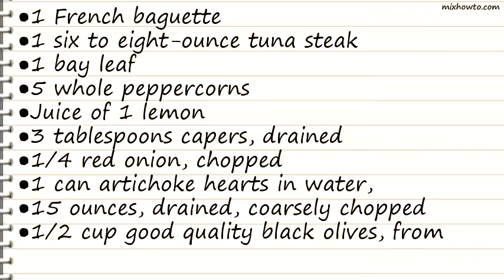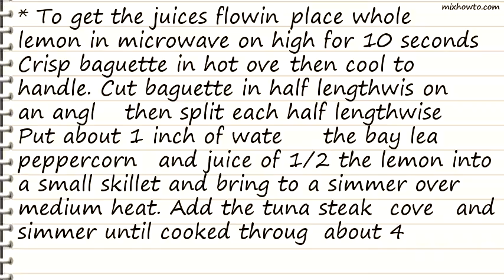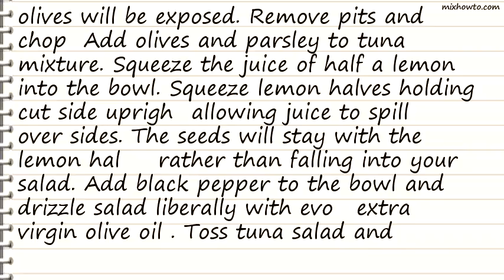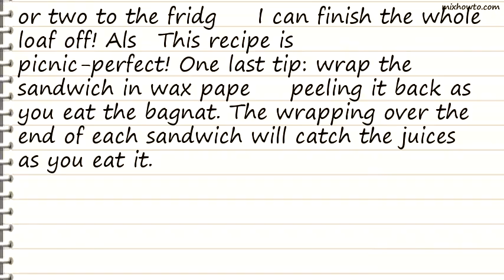Recipe Rachaels Tuna Pan Bagnat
INGREDIENTS:
●1 French baguette
●1 six to eight-ounce tuna steak
●1 bay leaf
●5 whole peppercorns
●Juice of 1 lemon
●3 tablespoons capers, drained
●1/4 red onion, chopped
●1 can artichoke hearts in water,
●15 ounces, drained, coarsely chopped
●1/2 cup good quality black olives, from bulk bins in deli area of market
●1/4 cup chopped flat leaf parsley , a couple of handfuls
●Coarse black pepper, to your taste
●2 to 3 tablespoons extra-virgin olive oil , to your taste